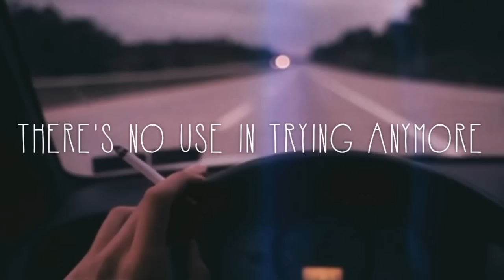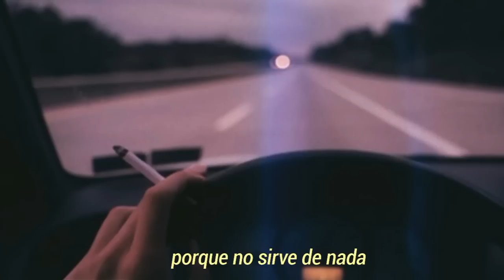Acid Ghost - There's No Use In Trying Anymore (Español)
Acid Ghost - There's No Use In Trying Anymore subtitulada
Acid Ghost - There's No Use In Trying Anymore subtitulos
Acid Ghost - There's No Use In Trying Anymore traducida al español
Acid Ghost - There's No Use In Trying Anymore sub español
Acid Ghost - There's No Use In Trying Anymore lyrics